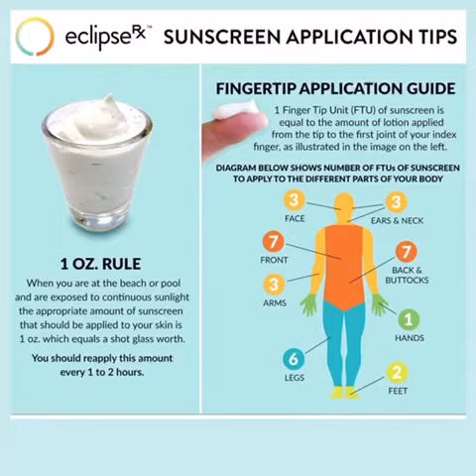Malibu | Mind the sun | Lotion | Spf